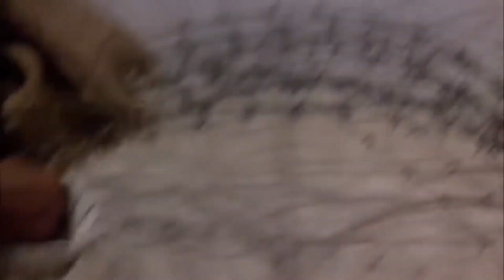OMAR MUKTHAR|عمر مكثر|GETTING TASTE OF THEIR OWN MEDICINE|الجيش الموسوليني يحصل على مذاق طبهم الخاص